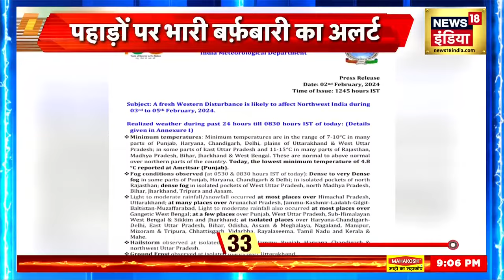मौसम विभाग की चेतावनी, पहाड़ों पर ख़तरे का अलार्म बजा? | Snowfall | Himachal Pradesh | News18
इस बीच मौसम विभाग ने एक बार फिर पहाड़ी राज्यों में रहने वाले लोगों के लिए ख़तरे की घंटी बजा दी। क्योंकि मौसम विभाग ने ये अनुमान जताया कि जम्मू कश्मीर, हिमाचल प्रदेश और उत्तराखंड में 5 फ़रवरी तक भारी बर्फबारी हो सकती है।

Meanwhile, the Meteorological Department once again sounded the alarm bell for the people living in the hilly states. Because the Meteorological Department has predicted that there may be heavy snowfall in Jammu and Kashmir, Himachal Pradesh and Uttarakhand till February 5.